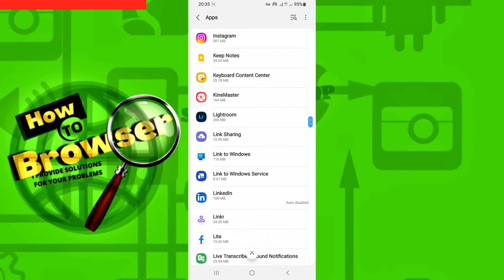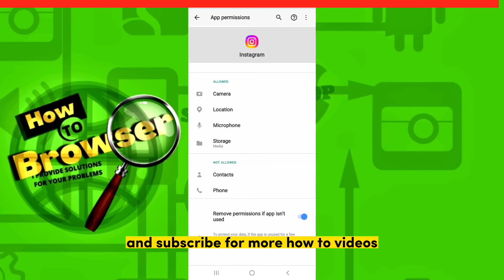Instagram permission storage on Android 2022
In this tutorial, I will walk you through the entire process step by step so please follow along with me and watch this video till the end because you don't want to miss any part of this video on  Instagram permission storage on Android 2022

 💻 Welcome to How To Browser!
 My goal is to provide quick, easy-to-understand app solutions and how-to tutorials.